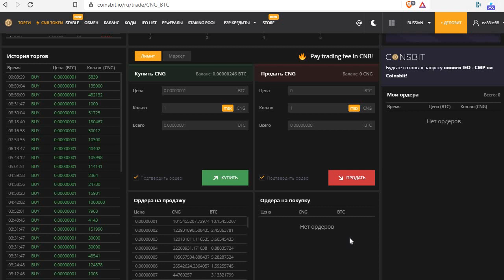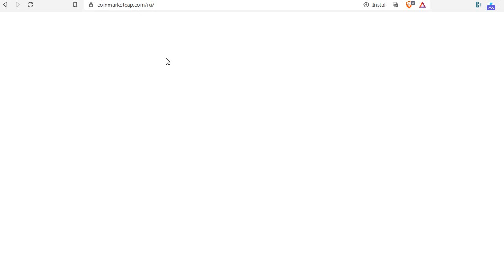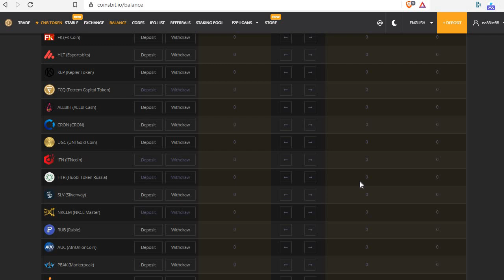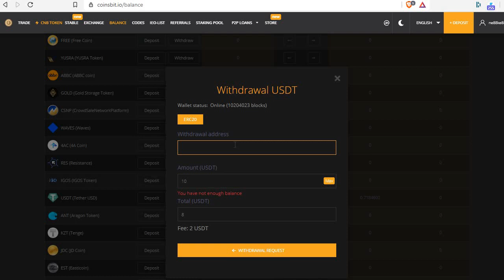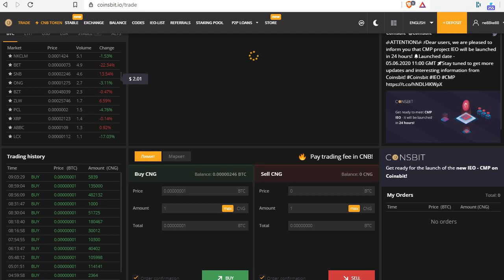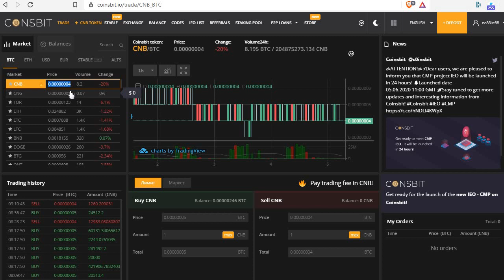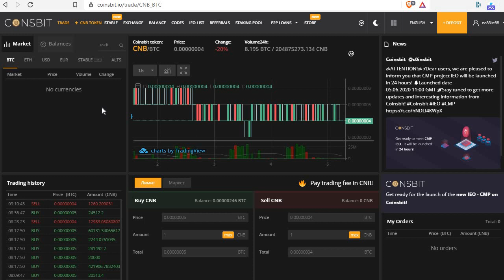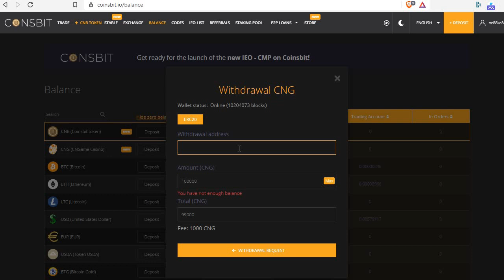coinsbit бирж дэхь CNG койноо яах вэ?